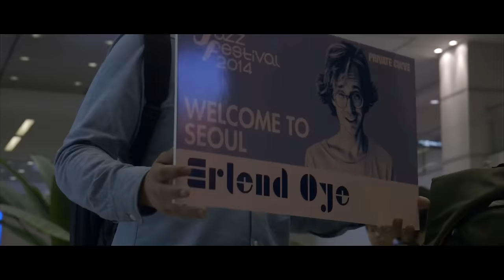Erlend Øye - "Garota" Official Video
This is the official music video for "Garota" from the forthcoming Erlend Øye solo album" Legao" on Bubbles Records

shot and directed by Michael Beech in Seoul, South Korea
female actress: Hana

Musicians in this recording:
Þorsteinn Einarsson - Guitar
Sigurður Halldór Guðmundsson - Hammond Organ
Guðmundur Kristinn Jónsson - Guitar
Valdimar Kolbeinn Sigurjónsson - Bass
Helgi Svavar Helgason - Drums
Mathias Hemstock - Percussion
Oskar Gudjonsson -- Saxophone
Samúel Jón Samúelsson -- Trombone
Snorri Sigurdarson -- Trumpet
Erlend Øye - Vocals

Mixed by Norman Nitzsche
Mastered by Bo Kondren at Calyx, Berlin

If you want Bubbles Records to continue working on great stuff, you can contribute to the next projects by buying our music from Itunes.

ⓅBubbles Records 2014